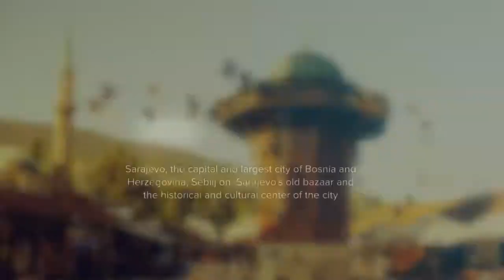UNILINE FINAL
by Hrvoje Vrčić